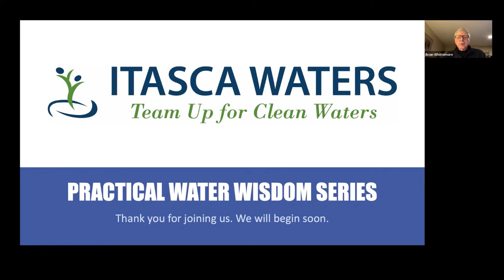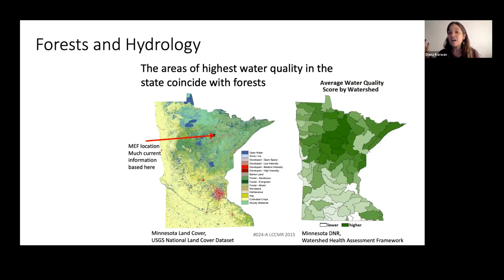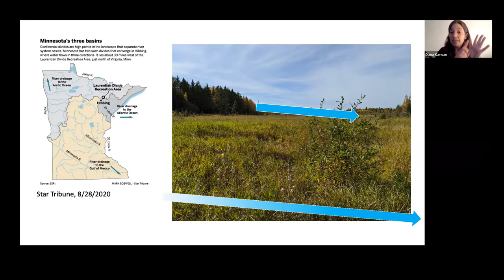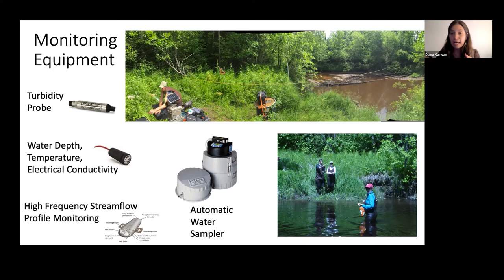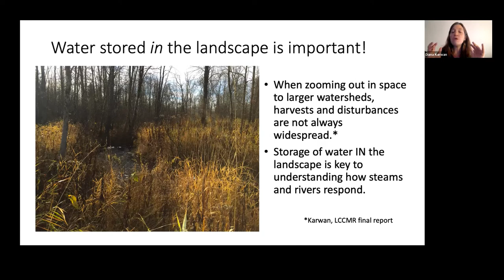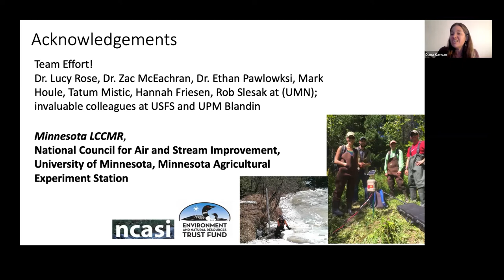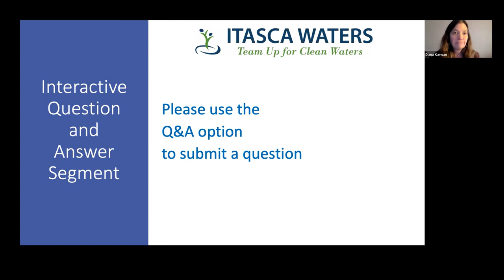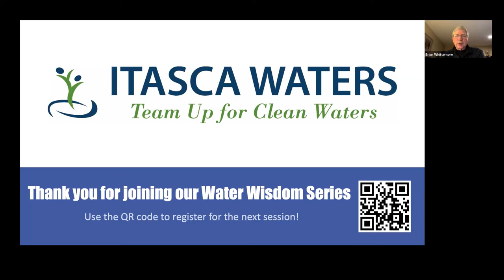Land Use & Forestry Impacts on Water | Water Wisdom Series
"Land Use & Forestry Impacts on Water" Presented by Dr. Diana Karwan, U of M Departments of Forestry and Soil, Water, and Climate.
Dr. Karwan’s research focus is on hydrology and watershed physical and chemical processes. She identifies combinations of land cover, geology, and climate particularly prone to water quality threats and the conditions under which these threats emerge. This is done by utilizing novel combinations of chemical and water fingerprinting and to assess overall watershed health and its resilience to changing vegetation and land cover as well as to weather and climate conditions.

For more about this and other subjects related to our beautiful natural waterways,